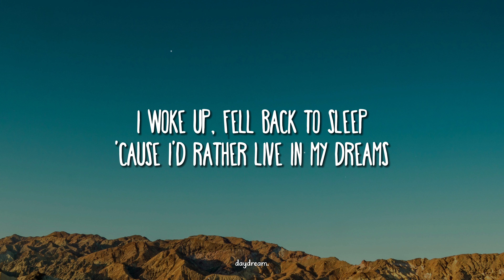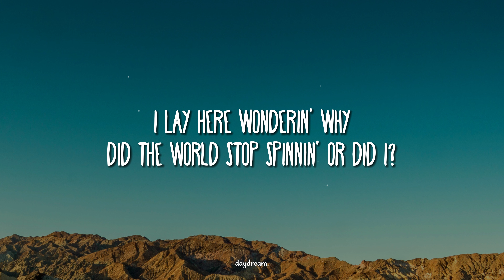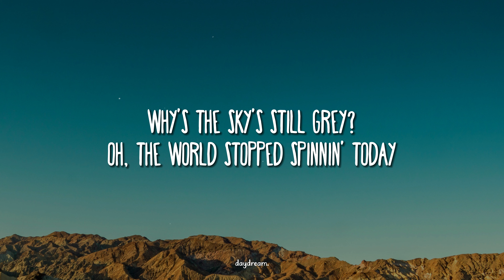Madison Beer - Spinnin (Lyrics)